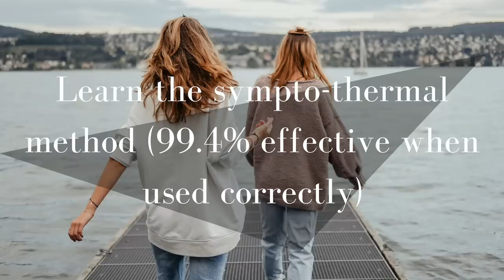What I Wish I Would've Known Before Trying to Get Pregnant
Some things I wish I would have known before trying to get pregnant or some things I think are worth sharing. Enjoy!

Ovulation Tests
Pregnancy Tests

FAQ’s:
Where do you live? Des Moines, Iowa
Wait, I didn’t know you were married?! Yup, I sure am :)